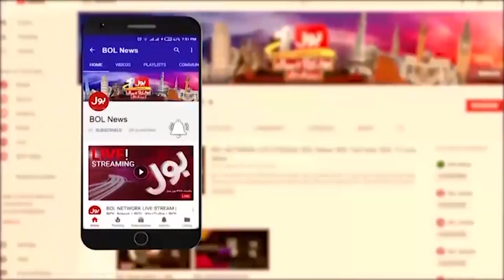Bahria DastarKhwan Feeds Millions Of People Everyday In Ramzan | Breaking News